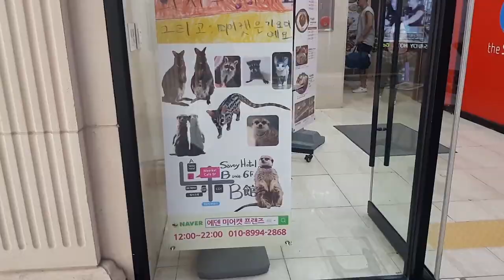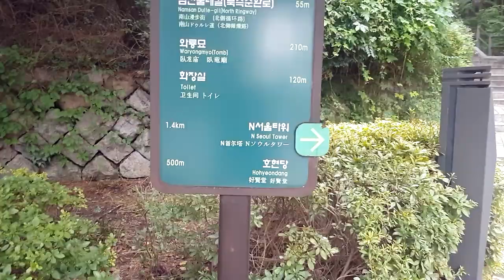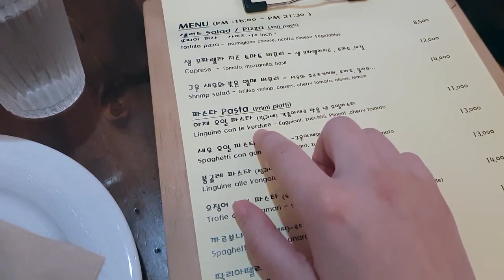A Meerkat Café in downtown Seoul ?! (Myeongdong & Namsan vlog)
I fell upon the CUTEST café in downtown Seoul while a little shopping spree in the Myeongdong area. I couldn't resist and I hope this will bring some joy to all of you for this beginning of the cold seasons!
I also motivated myself and went up to the Namsan Tower, walking and it was quite refreshing if we forget the mosquitoes bites I got on the way down.
I fully recommend the Italian restaurant you can see at the end. It's called "Da Fabio" and is located near the Myeongdong stop (line 4, exit 2&3). The owner makes everything by himself and I had one of the best pasta in my life (for a cheap price!).

► BiNTAGE - 집어치워 (Feat. SABO, RIPELY)
► 干物妹!うまるちゃん OP - (Jazz Arrange)

I'm a 20 years old french girl who came to South Korea as an exchange student. I've been fascinated by this country for 6 years now.

* What do you use to film & edit your videos?
I'm using my fellow smartphone, the Samsung Galaxy S8. As for the editing, I'm using FinalCutProX.